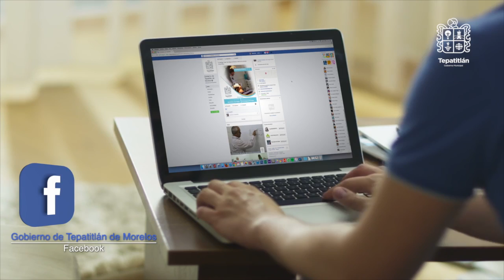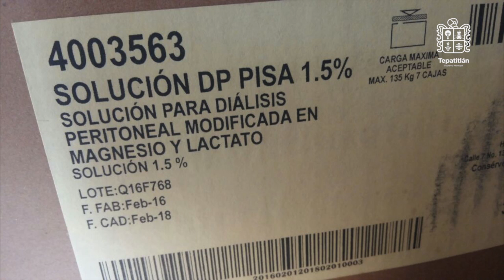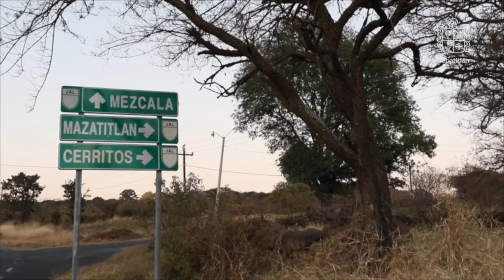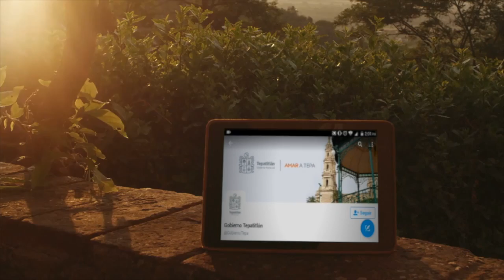Mi Ciudad en Movimiento 27 de febrero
¡Mi Ciudad en Movimiento ya está aquí! Disfruta de este programa y entérate de lo que sucede en nuestro municipio.
¡Excelente inicio de semana!